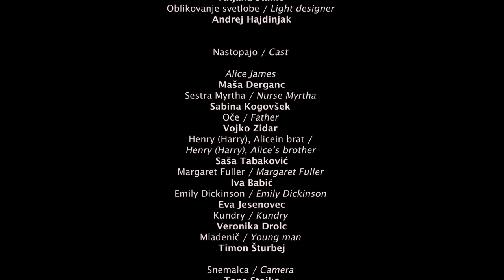Susan Sontag : Alice v postelji / Alice in Bed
Slovensko narodno gledališče Drama Ljubljana
Slovenian National Theatre Drama Ljubljana
Sezona / Season 2019/20
Uprizoritev / Performance 6
Mala drama / Small Stage
Premiera 8. novembra 2019 / Opening 8 November 2019

Naslov izvirnika / Original title:  Alice in Bed
Prva slovenska uprizoritev / First Slovenian production
Prevajalka / Translator
Darja Dominkuš
Režiser in scenograf / Director and set designer
Dorian Šilec Petek
Dramaturgija / Dramaturg
Staša Prah
Kostumografinja / Costume designer
Tina Bonča
Avtor glasbe / Composer
Mitja Vrhovnik Smrekar
Lektorica / Language consultant
Tatjana Stanič
Oblikovanje svetlobe / Light designer
Andrej Hajdinjak

Nastopajo / Cast

Alice James - Maša Derganc
Sestra Myrtha / Nurse Myrtha - Sabina Kogovšek
Oče Father Vojko Zidar
Henry (Harry), Alicein brat / Henry (Harry), Aliceʼs brother - Saša Tabaković
Margaret Fuller - Iva Babić
Emily Dickinson Emily - Eva Jesenovec
Kundry - Veronika Drolc
Mladenič / Young man - Timon Šturbej

Snemalca / Camera
Tone Stojko, Simon Stojko Falk
Videopriredba / Video-adaptation
Simon Stojko Falk
Snemano / Shot on
7 / 11 / 2019
PRODOK TEATER TV